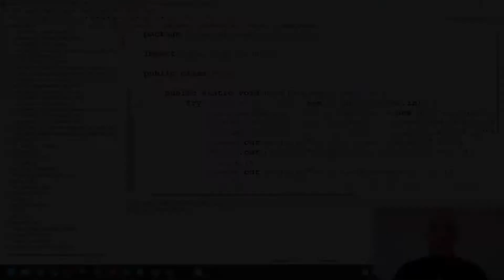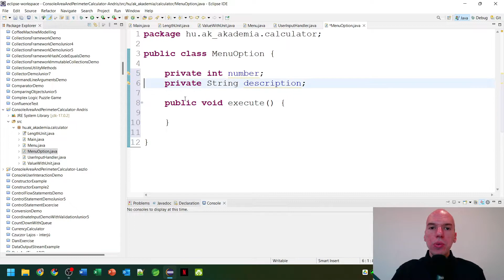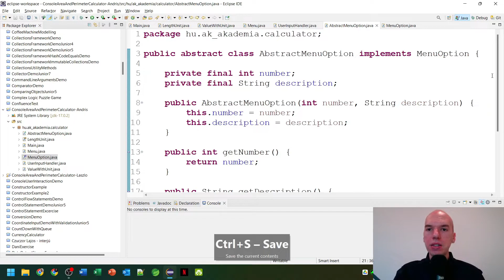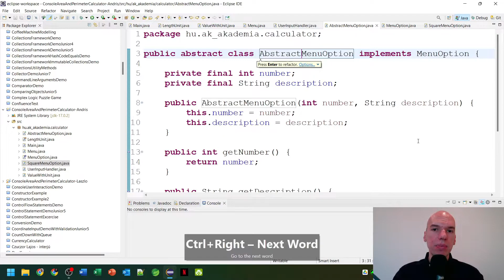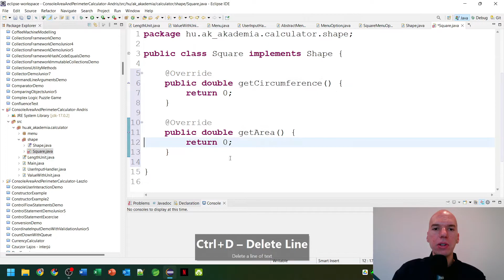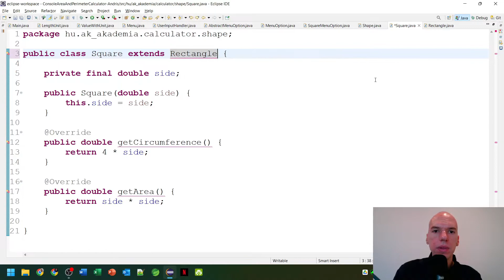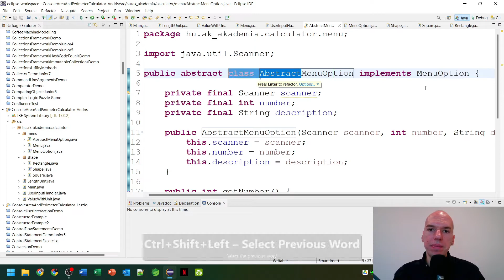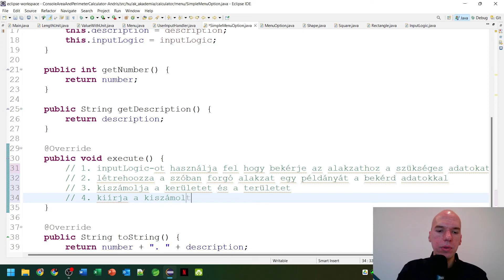Májusi Játék megoldások 7. rész - Java programozás kezdőknek Andrissal - 134. rész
Tarts velem 2022-ben is, segítek neked még magasabb szinten elsajátítani a Java nyelv alapjait!

Az 134. rész témája a síkidom kerület és terület számoló májusi játék feladat (123. részben láthatod). A videó időbélyegzői:

0:01:00 - bevezetés
0:02:40 - menü megtervezése
0:06:25 - execute metódus átgondolása
0:17:55 - OOP-s megfontolások, menü és alakzat logika szétválasztása
0:18:46 - új package-ek létrehozása
0:19:10 - Shape interfész
0:19:43 - Square osztály
0:21:11 - Rectangle osztály
0:22:42 - Square osztály refaktorálása
0:25:45 - bekérési logika hovatartozásának megfontolása
0:27:23 - kódduplikáció elkerülése
0:31:26 - házi feladat

A 123. rész játék feladatának specifikációja:

Írj Java konzolos programot, ami a következő szempontokat teljesíti:
A program indulás után jelenítsen meg egy üdvözlő üzenetet!
Az üdvözlő üzenet alatt jelenítsen meg egy menüt, ahol a menüpontok 1-től sorfolytonosan vannak megszámozva!
Kérje be a program a felhasználótól a választott menüpont sorszámát!
Ha helytelen bemenetet ad meg a felhasználó, akkor kezeld le ezt a kivételes helyzetet és jeleníts meg egy felhasználóbarát üzenetet majd kérd be a számot újra!

A következő menüpontok legyenek legalább elérhetők:
- négyzet
- téglalap
- parallelogramma
- rombusz
- deltoid

Ezeken kívül legyen még egy utolsó menüpont, a kilépés!
Ezt választva a program jelenítsen meg egy búcsú üzenetet és álljon le!
Ha a felhasználó az egyik alakzatot választja, akkor kérd be az ahhoz az alakzathoz tartozó bemeneti adatokat.
Például négyzet esetén az egyetlen oldalhosszúságot, téglalap esetén a két oldalhosszúságot!
Ezek a bemeneti adatok nem csak egy számértéket tartalmaznak, hanem egy mértékegységet is.
Például 3 cm vagy 4,5 dm, vagy 100 m.
A különböző bemeneti adatok különböző mértékegységekben lehetnek megadva.
Ezek után a program számolja ki az adott alakzathoz tartozó kerületet és területet.
Ezeknek az eredményeknek az értékét írja ki először SI mértékegységben, majd opcionálisan más mértékegységekben is!
A számítás és az eredmény megjelenítése után a program térjen vissza a menübe, azt újra írja ki, majd a felhasználó újra választhasson egy alakzatot!

A megoldásod során törekedj alkalmazni minden olyan programozási eszközt, amiről eddig tanultunk!
Különösen ügyelj az OOP elvek követésére, alkalmazd az OOP-s elveket, használd az ehhez tartozó nyelvi lehetőségeket. Figyelj oda a változók, típusok elnevezésére, tömör, de beszédes angol azonosítókat válassz! Kövesd a Java elnevezési és formázási konvencióit! Alkalmazz kivételkezelést, ahol indokolt!